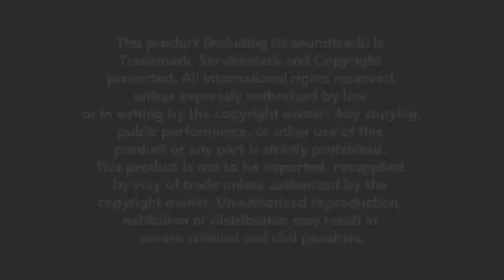Lynn Kleiner's "Little Red Wagon" with Babies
This lesson plans, videos, mp3s and more resources are available to teachers who become musicrhapsody.com members.
Find out more about live and online training options